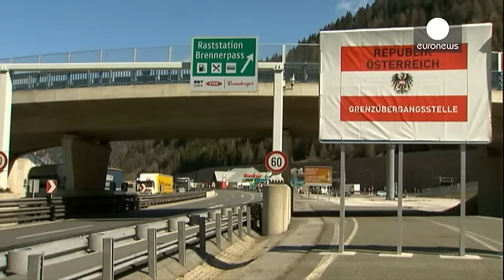النمسا تستعد لإقامة سياج على الحدود الايطالية لمنع تدفق المهاجرين واللاجئين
على قدم وساق يجري إعداد الأرض على الحدود النمساوية الإيطالية من منطقة برينر، بهدف بناء سياج وإغلاق الطريق أمام اللاجئين والمهاجرين، في منطقة تعد نقطة عبور حيوية مع إيطاليا وبين الشمال والجنوب عبر الألب، وتعتبر برينر رمز التوحيد الأوروبي

وكان الوزير الإيطالي المكلف بالشؤون الأوروبية ساندرو غوزي وصف المشروع النمساوي بالخطإ الفادح، وقال إنه يتعارض مع روح الاتفاقات الأوروبية وبنودها

ويقول جيوفاني بيدرزيني المستشار لدى بلدية بولزانو الايطالية: تستعمل النمسا القبضة الحديدة لإجبار إيطاليا على اتخاذ …